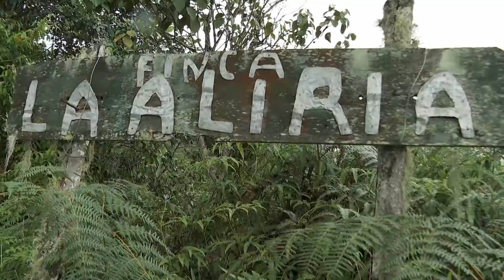Estufas Ecoeficientes en Santa Inès - Cuentos Verdes 29 de abril del 2022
ESTUFAS ECOEFICIENTES SANTA INÉS
Dentro del esfuerzo permanente que hace la autoridad ambiental para disminuir las emisiones contaminantes al ambiente El Director General de la CVC, Marco Antonio Suarez, hizo entrega de unas estufas ecoeficientes en el corregimiento Santa Inés de Yumbo.  Más detalles En el Cuento Verde de hoy…
Más información: 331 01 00 Cali - Com. Soc. Dennis Alejandra Gómez